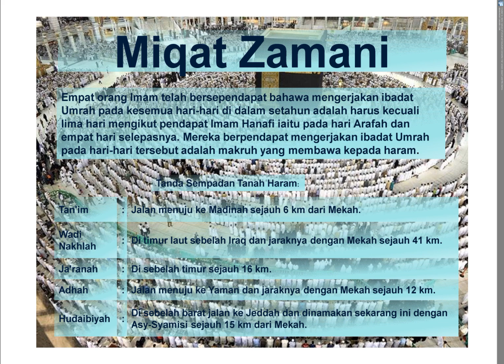Kursus Umrah Asas Dan Ringkas (KemasKini Info : 2018 / 2019)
1) Kementerian Pelancongan Malaysia
2) MATTA
3) BUMITRA MALAYSIA

Alamat :-

Video Umrah / Haji / Badal Yang Lain :-